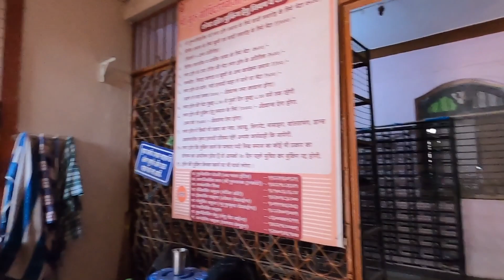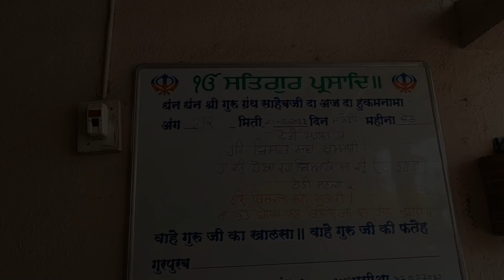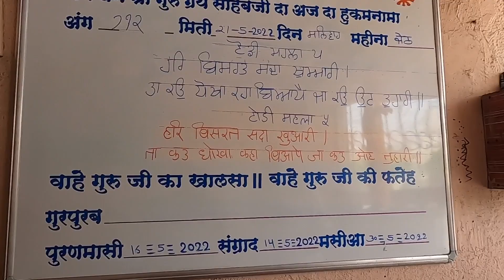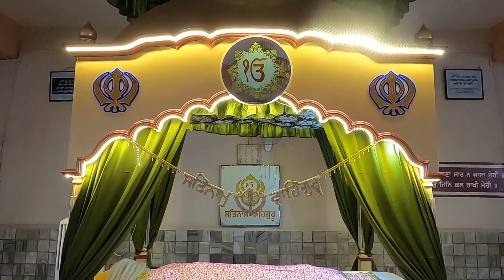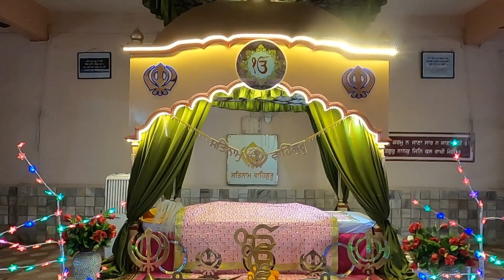Gurudwara Shri Guru Singh Sabha |Khamgaon | Buldhana | Vidarbha Tourism | RJ Dipak Wankhade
नमस्कार, सत श्री अकाल, आज बघा विदर्भातील बुलढाणा जिल्ह्यातील खामगांव शहरातील गुरुद्वारा अर्थात गुरुद्वारा श्री गुरु सिंघ सभा, हा गुरुद्वारा खामगांव शहरातील सर्वांत जुना गुरुद्वारा आहे काय आहे इतिहास माहिती आणि दर्शनासाठी संपूर्ण व्हिडीओ बघा तसेच लाईक, कंमेंट, शेअर व नवनवीन व्हिडीओ पाहण्यासाठी या युट्यूब चॅनल ला सबस्क्राईब करायला विसरू नका..